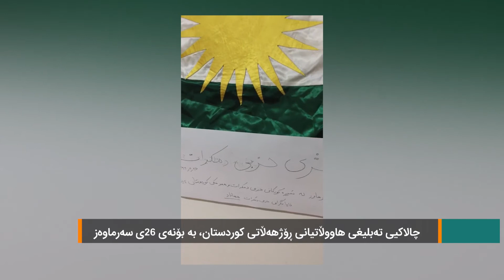پەیامی هاووڵاتیانی ڕۆژهەڵاتی کوردستان بەبۆنەی ۲۶ی سەرماوەز، ڕۆژی پێشمەرگە و ئاڵای کوردستان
بیست‌وشەشی سەرماوەز